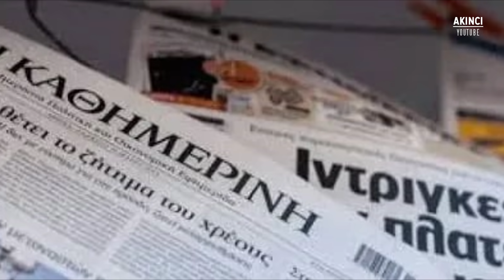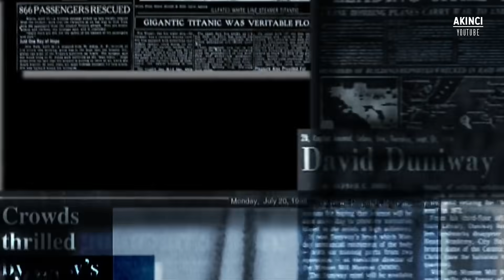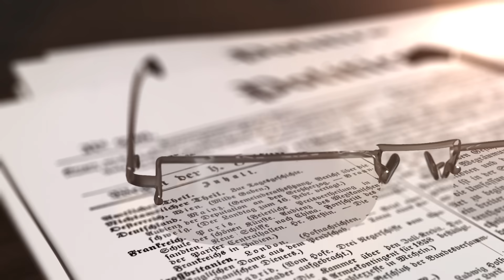Yunanistan Tarih Verdi ! Uçaklar Havalanacak !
Türkiye ve Yunanistan arasındaki Doğu Akdeniz geriliminde yeni bir sayfa açılıyor. Yunan medyası, Almanya'nın bir kez daha Türkiye'yi desteklediğini ve Atina yönetiminin Berlin'den eli boş döndüğünü duyurdu.
Haberlere göre, Yunanistan Savunma Bakanı Nikos Panagiotopoulos, Almanya'dan daha önce anlaşması yapılan altı denizaltının Türkiye'ye verilmemesini ve ambargo uygulanmasını talep etti.
Almanya Savunma Bakanı Annegret Kramp-Karrenbauer, Yunan mevkidaşının talebini reddetti ve 214 sınıfı altı avcı denizaltının Türkiye'ye teslim edileceğini bildirdi.